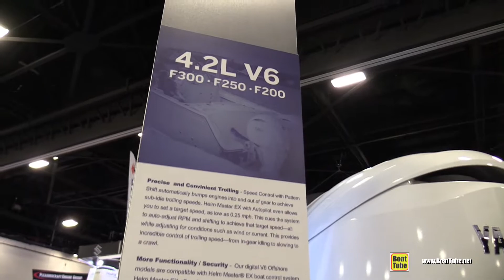2022 Yamaha 300hp F300 4.2L V6 - A Powerful Outboard Engine!